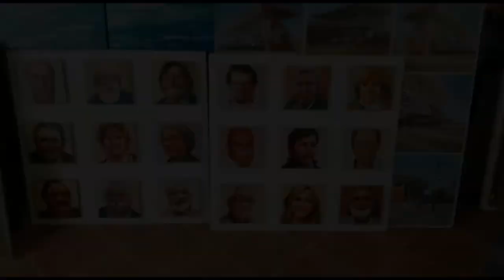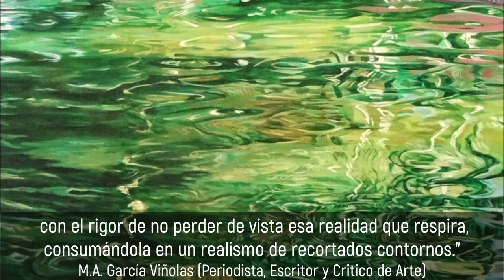Juan Fernández Pintor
Vídeo promocional para la Feria Artist Experience 2020 del Artista participante en el stand de Café Convertes Arte y Cultura. Juan Fernández